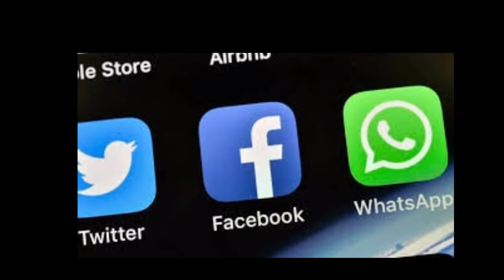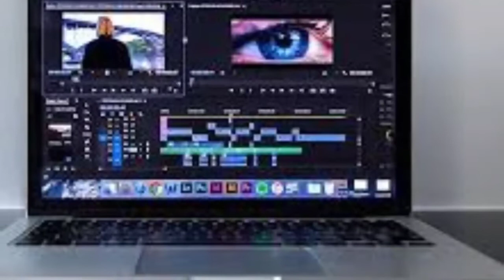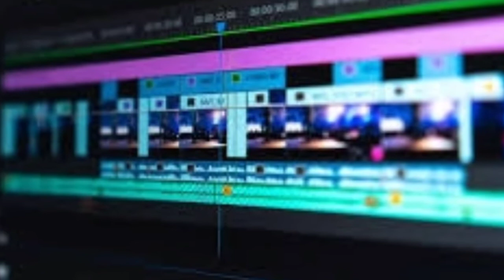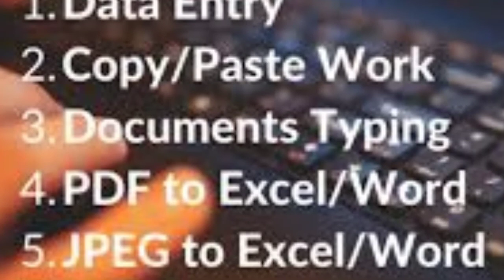how to earn money online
i will tell you the simple tip anx tricks to earn online at home easily in your selected time.